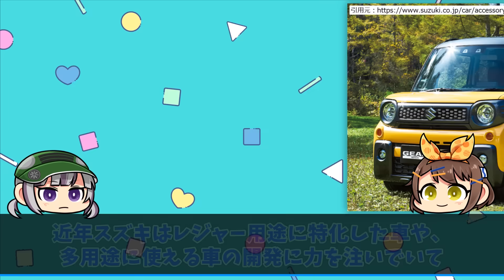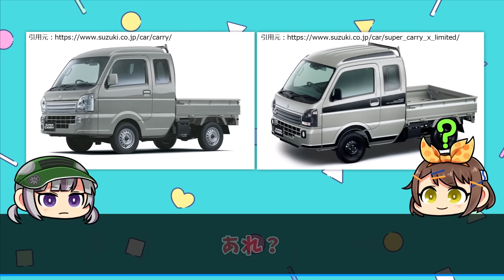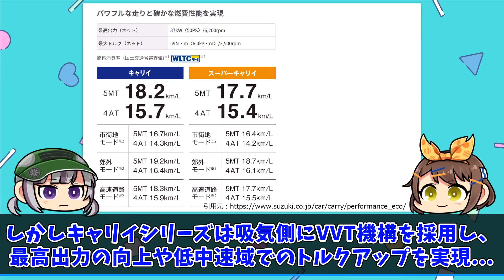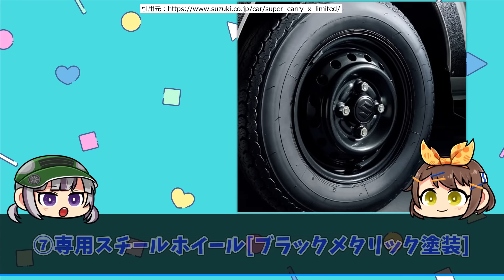【車好き必見】この軽トラがカッコよすぎるんだが...。スズキ・スーパーキャリイ「Xリミテッド」が魅力的なのでみんなに伝えたい【ゆっくり解説】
昨年末に登場したスーパーキャリイの特別仕様車「Xリミテッド」が魅力的すぎるので紹介したいと思います。

2000年以前の自動車を取り扱うことも多く、